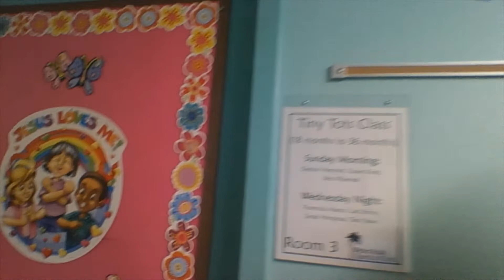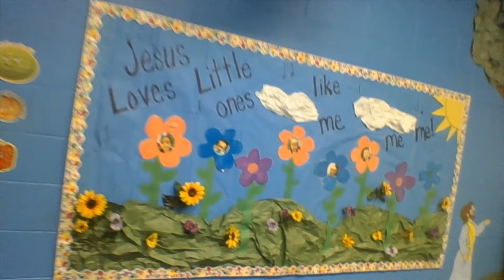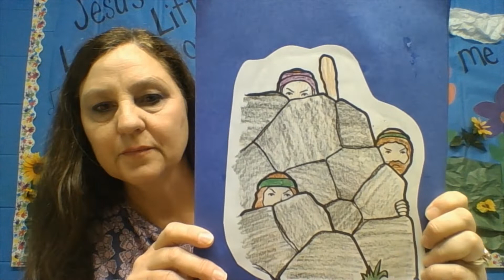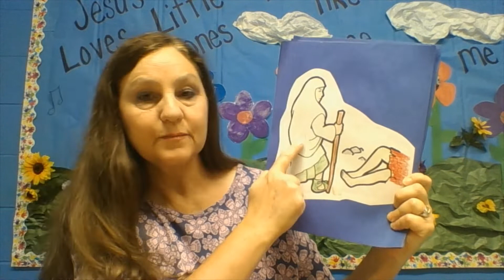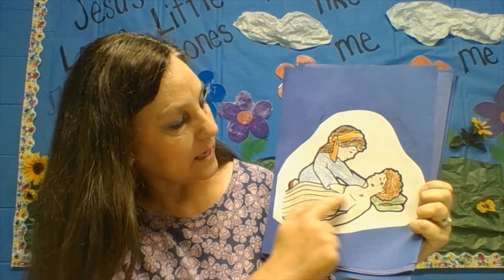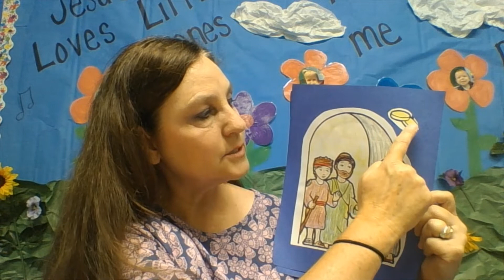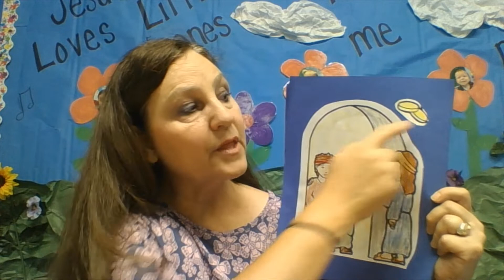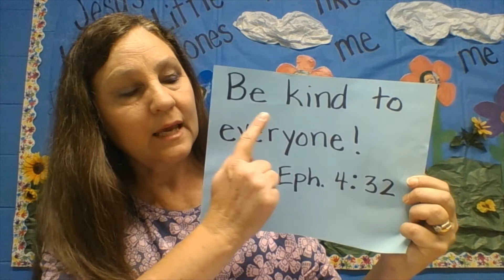Children's Class with Mrs. Denise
Here is a class for kids.  Mrs. Denise teaches us about the Good Samaritan.  This video is specially made for elementary children.